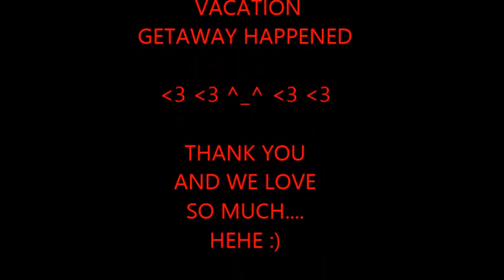[TRAILER] Silento - WATCH ME WHIP/NAE NAE WatchMeDanceOn (SINGAPORE VERSION)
Silento - WATCH ME WHIP/NAE NAE WatchMeDanceOn (SINGAPORE VERSION)
~This is a Trailer~

Tweeter: david abriol